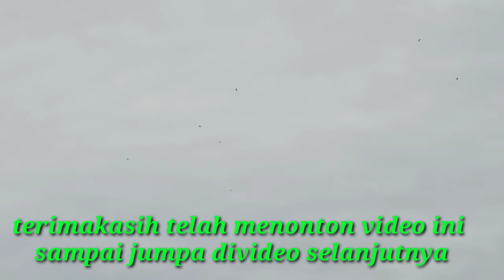RUMAH BURUNG WALET GEDUNG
proses pembuatan rumah burung walet belum selesai, masih proses pemlesteran dinding burung walet sudah keluar masuk. lokasi cukup potensial sekali karena dekat dengan laut.